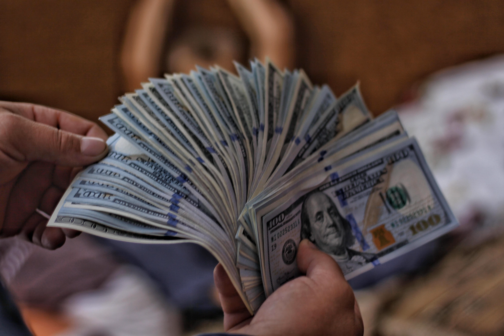Referrals Build Trust That Builds Wealth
In this episode, I (Jonathan) explain the most powerful wealth-building tool, trust.  How to foster trust in business?  Referrals.  Perhaps more important now more than ever before.